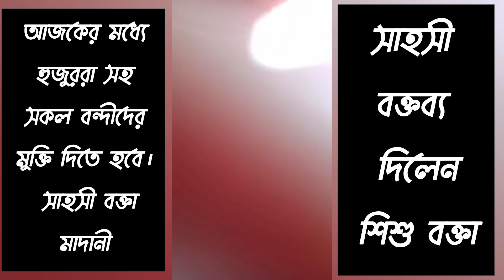জেলে থাকা সকল আসামিকে আজকের মধ্যে মুক্তি দিতে হবে | rafiqul islam madani | rafikul islam madani